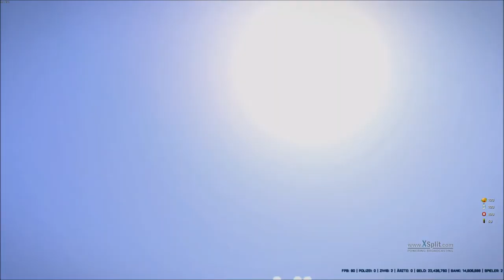Arma 3[Altis Life] Server Vorstellung Fantastic Life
Viel Spaß

Wir Suchen noch Vertrauenswürdige Scripter und Designer Einfach im TS Melden